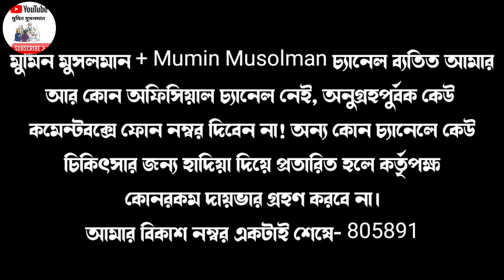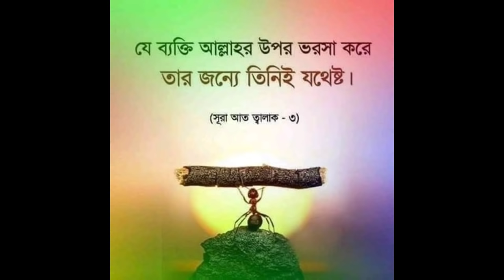এ কেমন ভয়ঙ্কর জ্বিনরে বাবা !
চলুন দেখি যাদুকর আশিক জ্বিন তাড়ানোর ভিডিও!
Aasiq Jinn Documentary!
কিছু তান্ত্রীক ও দুষ্ট জ্বিনেরা মানুষকে বিভিন্নভাবে ক্ষতি করে। অনেক সময় মানুষ বুঝতে পারে না জ্বিনের সমস্যা হলে কি হয়, আবার অনেকেই জ্বিনে তেমন একটা বিশ্বাস করে না ফলপ্রসূ ডাক্তারের স্মরণাপন্ন হয়।
মেডিকেল সাইন্স অস্বীকার করার কোন সুযোগ নেই তবে জ্বিন সংক্রান্ত সমস্যাসমূহ মেডিকেল সাইন্স ডিটেক্ট করতে পারে না। তাই জ্বিনের রোগী তেমন একটা সুস্থ্য হয় না ডাক্তারি চিকিৎসায়। আবার অনেকসময় মানষিক রোগীদের জ্বিনের চিকিৎসা দেওয়া হয় এতে হিতে বিপরীত ঘটে। সুতরাং যেই রোগের যা চিকিৎসা সেটা দেওয়াটাই শ্রেয়। তাই সুচিকিৎসার জন্য প্রয়োজন হয় ভালো কবিরাজের, তবে বর্তমান সমাজে দুয়েকজন ভালো কবিরাজ থাকলেও ভন্ড কবিরাজের অভাব নেই। তাই আমরা চেষ্টা করবো সঠিক মানুষকে বিশ্বাস করা। আজকে আমরা দেখবো সারোয়ার হুজুরের জ্বিন তাড়ানোর একটি চমৎকার ভিডিও!
Assalamu-Alaikum.

আলোচ্য বিষয় : এ কেমন ভয়ঙ্কর জ্বিনরে বাবা !
আলোচক          : মোঃ সারোয়ার হোসেন।
পরিবেশনায়      : মুমিন মুসলমান
এডিটিংয়ে         : মোঃ সারোয়ার হোসেন।

আমি মোঃ সারোয়ার হোসেন।
আমার জন্মস্থান বাংলাদেশের সর্বত্তোরের জেলা পঞ্চগড়ে।
Mareya,boda,Panchagarh.
10:00 am- 1:00.
Appointment only.

সাক্ষাতের সময়ঃ
আপাতত চেম্বার বন্ধ তাই শুধুমাত্র Online এ যোগাযোগ করবেন;
আমার একমাত্র ফেসবুক আইডির লিঙ্ক নিচে দিলাম, এর বাইরে আর কোন ফেসবুক আইডি আমার নেই,

বিঃদ্র- ফেসবুকে ফেক আইডি খুলে আমাদের পরিচয় দিয়ে একটি কুচক্রীমহল সাধারণ মানুষের কাছে লাখ লাখ টাকা হাতিয়ে খাচ্ছে, সুতরাং আমাদের ছবি কিংবা ভিডিও দেখিয়ে কেউ টাকা চাইলে কখনোই দিবেন না, দিলে আমরা কোন দায়ভার নিবো না।
 আমরা কোথাও গিয়ে কিংবা বাড়িতে গিয়ে কাজ করি না।

⬛ How to find out us:
    মুমিন মুসলমান

জাযাকাল্লাহু খইরন!